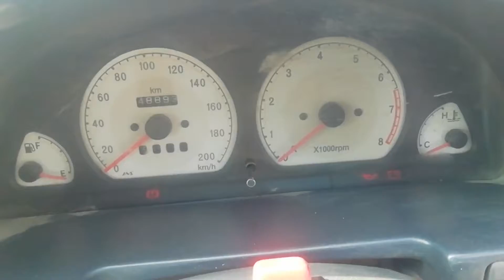How to car starting problem || गाड़ी अगर चालू ना हो तो सबसे पहले क्या करे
I diagnose car when not starting. I check car fuse problem.